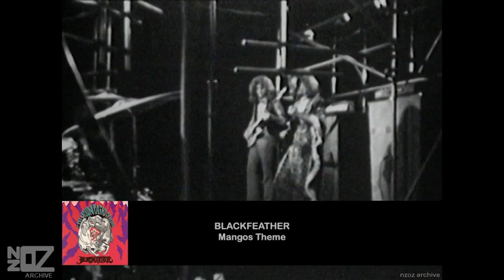Blackfeather - Mango's Theme (1971)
Music from Australia and New Zealand in the year 1971:

Blackfeather performing 'Mango's Theme' on the ABC-TV program GTK.

Artist Origin:
Artist Location:
Track:
Release Date:
Chart Position:
Composer:
Produced by:
Label:
Featured on:
Footage Information:
Artist(s) link:
Copyright:

Performers: